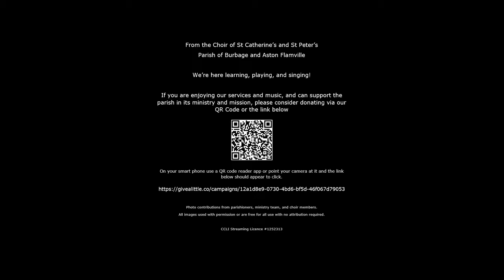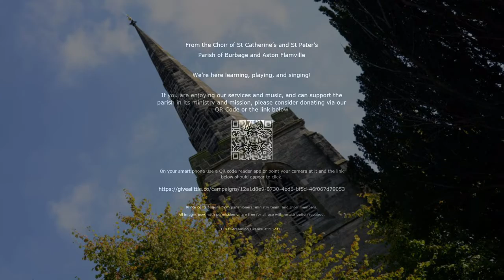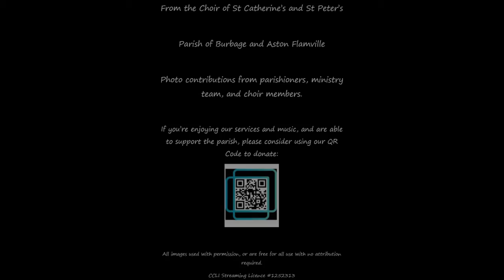Sunday 28th March Palm Sunday Parish Worship